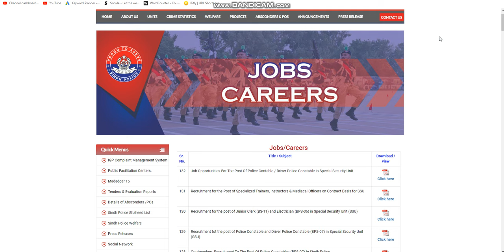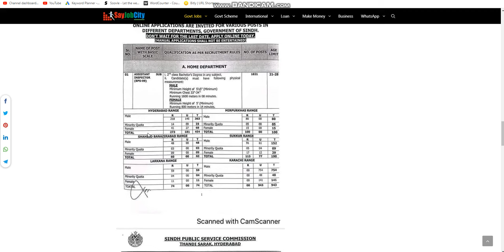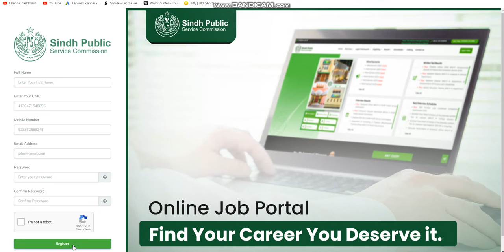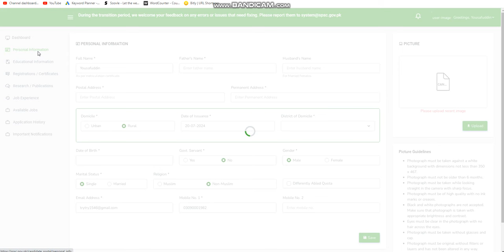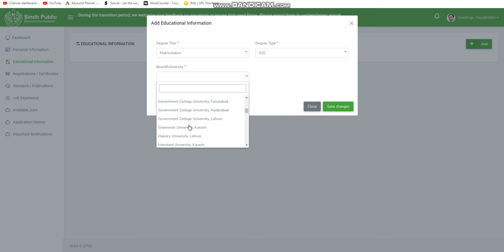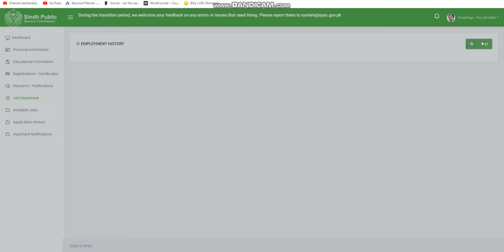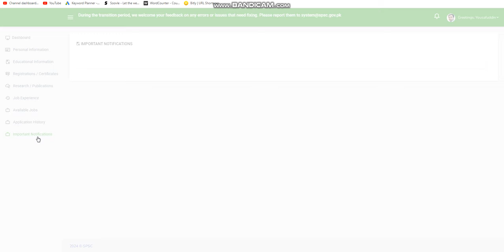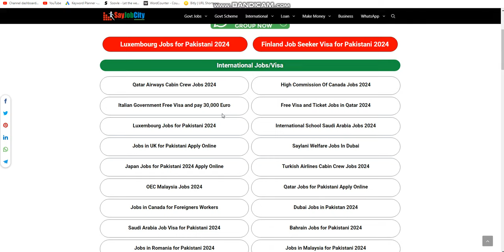Assistant Sub Inspector of Police Jobs 2024 -Assistant Sub Inspector Jobs 2024 -ASI Police Jobs 2024